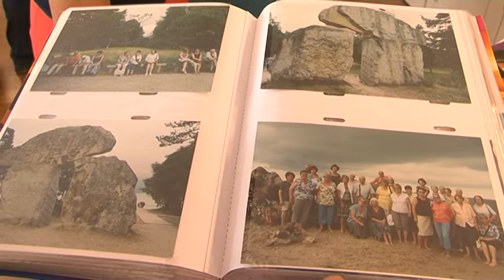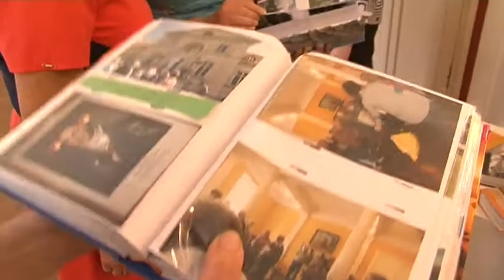Pensionāru biedrībai "Ventspils Liedags" 20 gadi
26. augustā Ventspils Jaunrades namā tika atzīmēta pensionāru biedrības "Ventspils Liedags" 20. pastāvēšanas gadadiena. Pašlaik biedrībā "Ventpsils Liedags" ir 315 biedri.